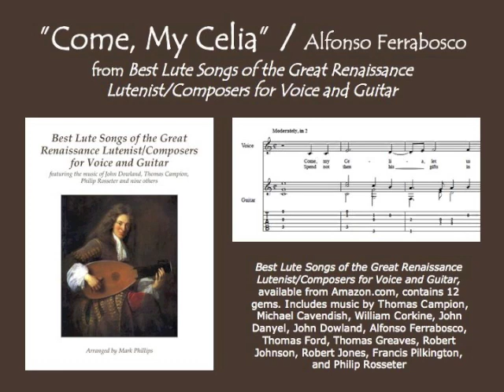"Come, My Celia" by Alfonso Ferrabosco (voice and guitar)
Renaissance lute song "Come, My Celia" by Alfonso Ferrabosco for solo voice and guitar (in standard notation and tablature). From the songbook "Best Lute Songs of the Great Renaissance Lutenist/Composers for Voice and Guitar," arranged by Mark Phillips. Individual selection available digitally from SheetMusicPlus.com.